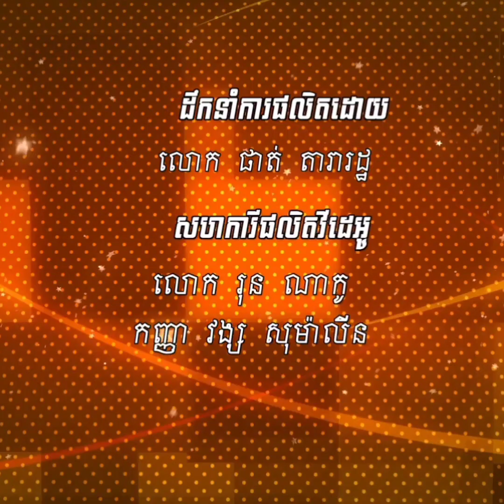ថៅកែ LD រៀបរាប់ពីការច្នៃទីតាំង ថតរឿង ប្រវត្តិស្នេហ៍ នាងនាថ